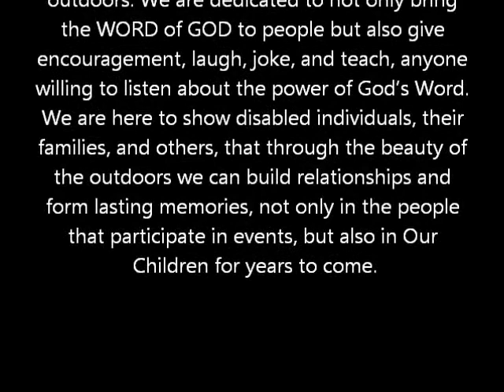Trinity Oudoors Disabled Adventures HQ VIDEO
HQ 100 Video